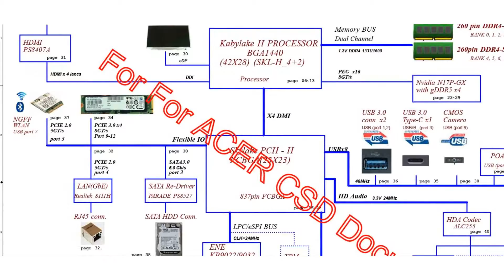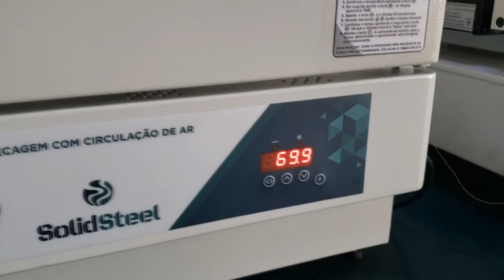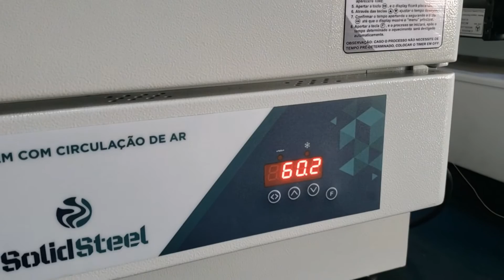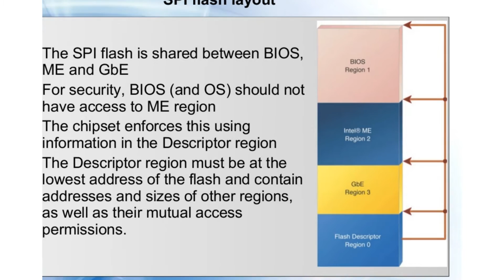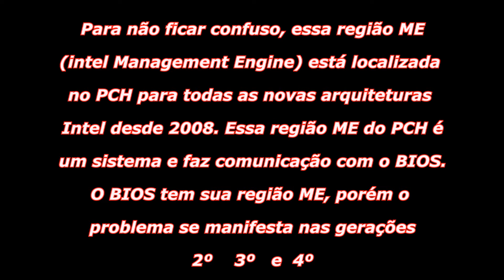Troca de PCH de notebook. Dica importante!!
Neste vídeo eu quero te dar uma importante dica para quando você for trocar a PCH do seu notebook.

Precisa reparar seu notebook, placa de vídeo ou placas-mães de computadores?
Contato para solicitação de cursos ou serviços:
*IMPORTANTE!!!*:
 Esse número é apenas para pessoas que queiram solicitar nossos cursos ou serviços. Infelizmente não tem como parar nossos trabalhos para ficar prestando ajuda gratuita a distância, já que muitos entram em contato com esse intuito. Espero que compreendam nossa situação.
Obs.: Todos os nossos cursos serão na modalidade online e relacionados apenas com conserto de placas mães de notebooks, de todas as arquiteturas.
Estamos em Osasco - SP
Obrigado.